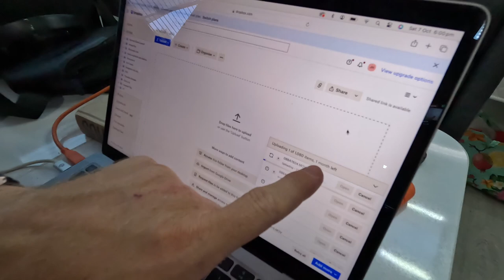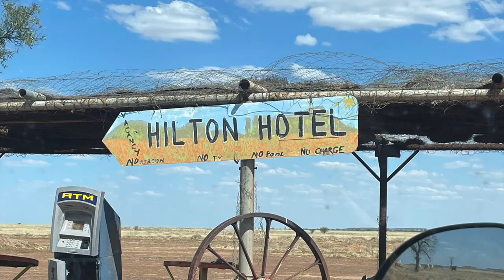The Plenty Highway- A basic Guide + BTS our TV Show!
G'day gang! Busy times on the road filming our TV show (Jordie Sam and Ted's Adventures). Here is a basic and rough guide to covering the Plenty Highway. A magic part of Australia. Also some cheeky behind the scenes work.